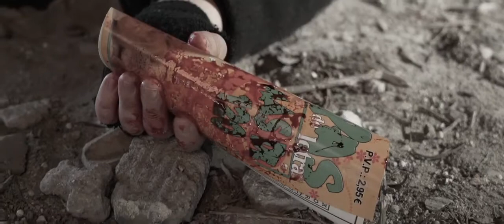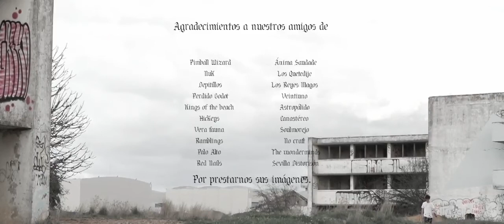DELARGE // Mi próximo vicio